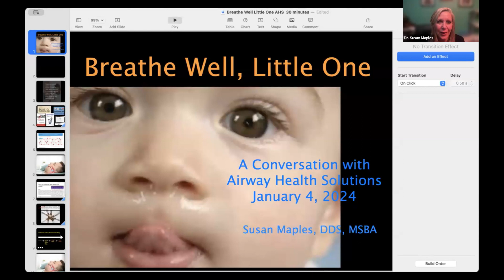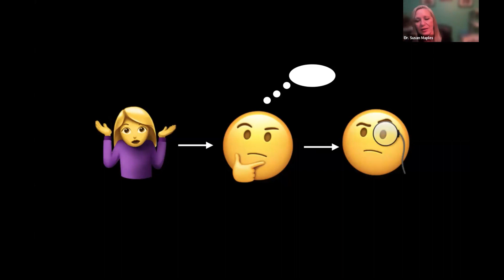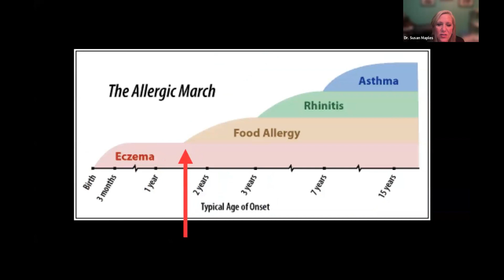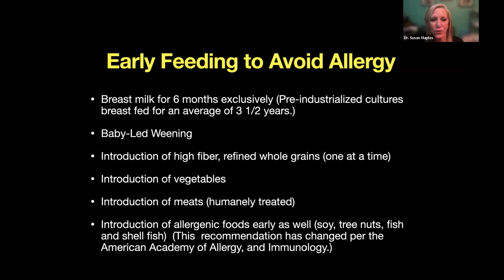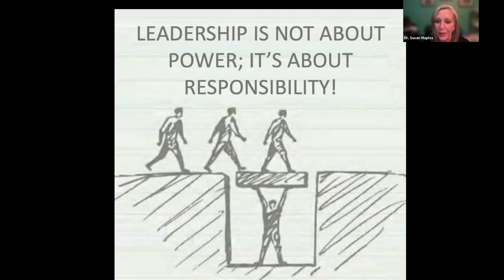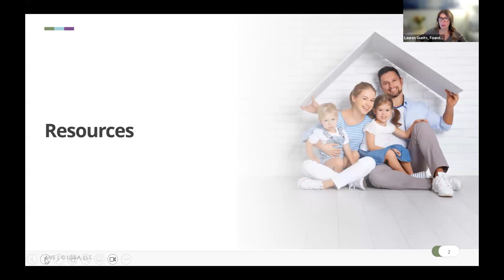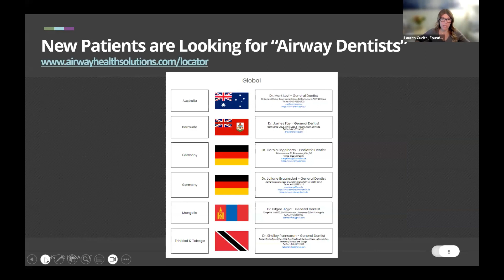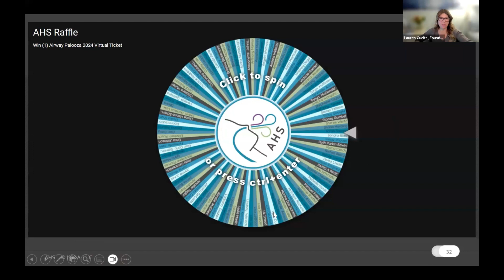Airway Chat #49 with Dr. Susan Maples: Pediatric Airway Health - Breathe well, Little One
Explore "Breathe Well, Little One" as Dr. Susan Maples shares her expert insights on nurturing optimal airway health for children. Gain valuable knowledge and learn how to prioritize their breath for growth and vitality. Together, let's revolutionize children's dentistry for good!